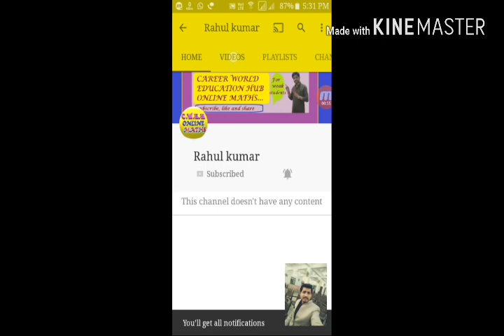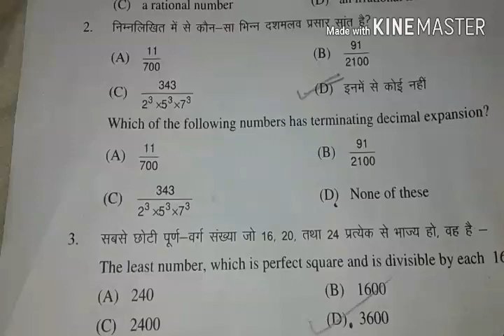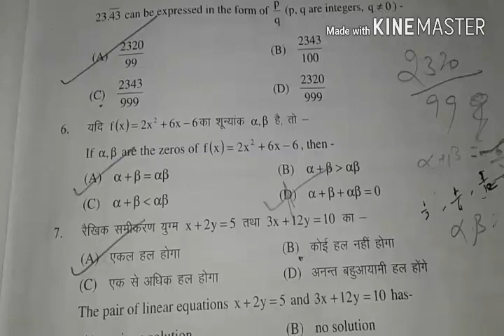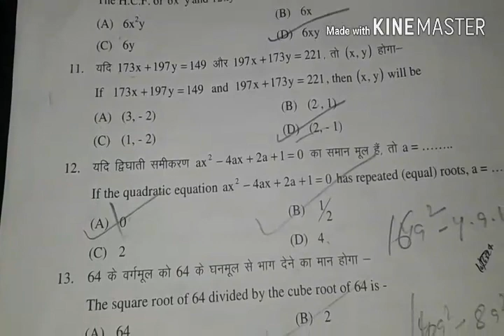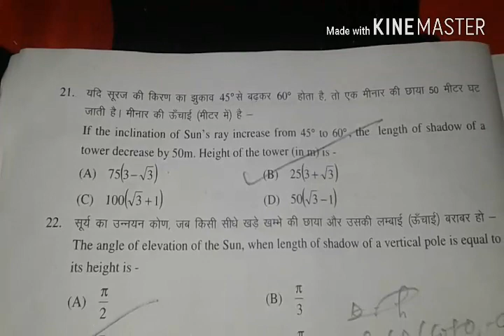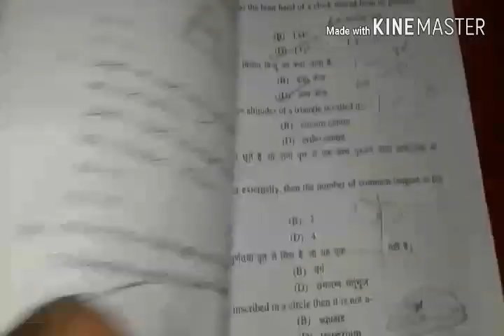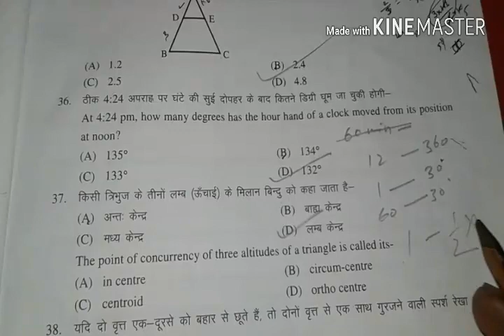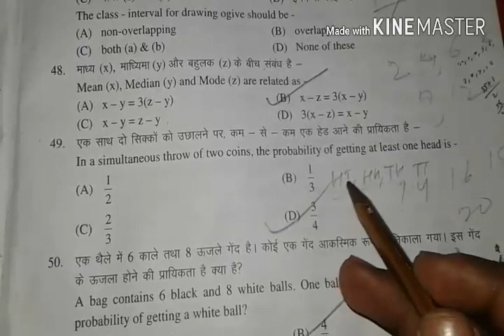BSEB 10th second sitting maths objective solution 2018 || बिहार बोर्ड || by Rahul sir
Official fb group 2020 के 10th वर्ग की परीक्षा के लिए महत्वपूर्ण प्रश्नों के लिए इन videos को देखना मत भूलें